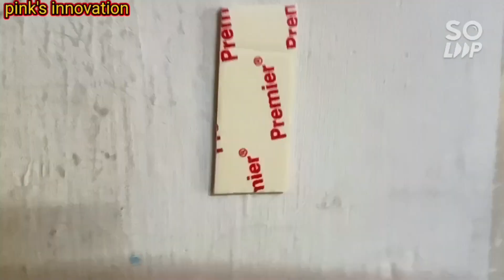ऐसे जुगाड़ वाले आसान टिप्स जो आपने पहले नई देखा होगा/Useful Kitchen tips and tricks/Home 🏡 tips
instagram id pinkypandey0581

Regards
pinkalpandey